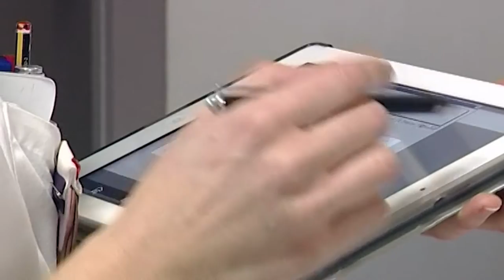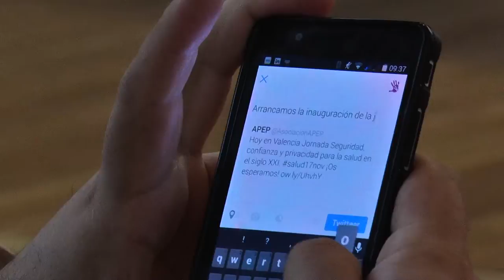Seguridad y privacidad de datos sanitarios | Cecova TV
Con tan sólo una tarjeta, una enfermera tiene acceso a todo el historial clínico del paciente. Es un ejemplo de cómo la informática se ha convertido en la llave de entrada a datos que presentan una especial sensibilidad: los que dejan al descubierto nuestra salud. Muchas veces ni siquiera somos conscientes de la relevancia de esta información. Desde diferentes asociaciones nos recuerdan que tener confianza en los profesionales que manejan estos datos, repercute en una mayor calidad sanitaria.